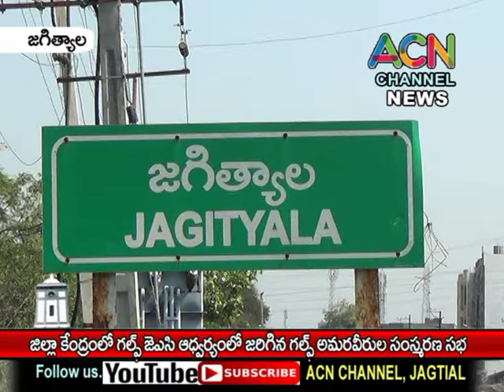జగిత్యాల జిల్లా కేంద్రంలో గల్ఫ్ జేఏసీ ఆధ్వర్యంలో జరిగిన గల్ఫ్ అమరవీరుల సంస్మరణ సభ